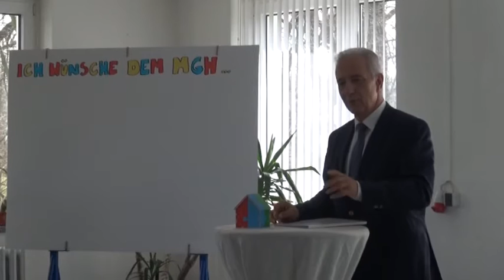Fördermittel für Sporthallendach - ELSTERWELLE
Beim Besuch im MGH hatte Ministerpräsident Stanislaw Tillich auch einen Fördermittelbescheid dabei. Für die Dachsanierung der Wiednitzer Sporthalle gibt es 17.000 Euro dazu. Gerade für die leistungsstarken Kunstradfahrer hoffentlich eine gute Botschaft, so Tillich. Vielleicht wäre es ja auch irgendwann möglich, hier Wettkämpfe – wie in diesem Jahr Ostdeutschen Meisterschaften im Kunst- und Einradsport - auszutragen und nicht immer ins Brandenburgische Großkoschen ausweichen zu müssen. (jw)